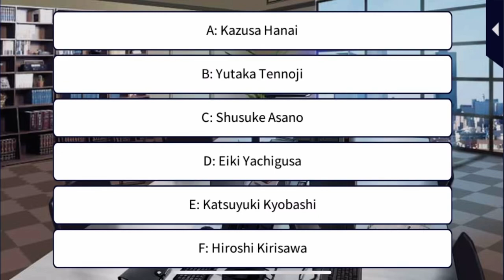Blossoming Beginnings - Hiroshi Kirisawa (Metro PD: Close to You)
As the season goes from winter to spring, the winds of change bring in new graduates, job transfers, and new beginnings. But 2nd Unit is same as always, until your relationship with your man takes a gradual turn...!?